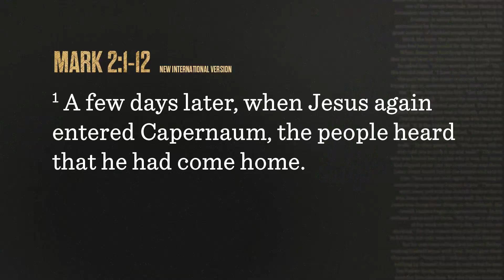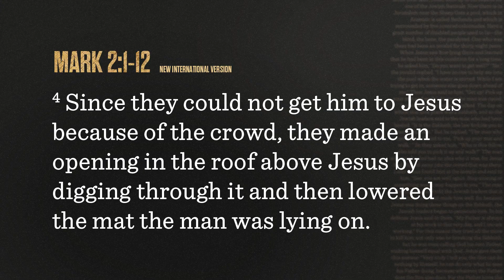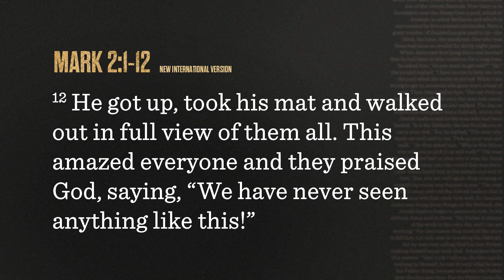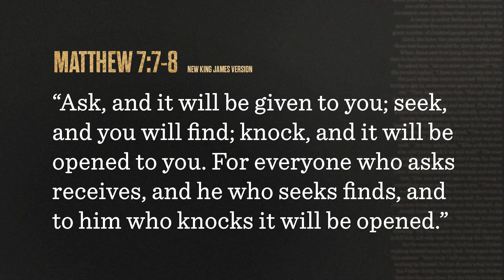Sermons On The Mat | Through The Roof | Jonathan Clatt